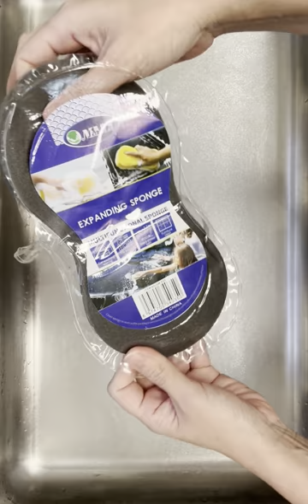🤍🤍🤍🤍🤍🤍🖤NEW Sponges+White glitter +Gain🍉DS+Dawn🍊DS+Oxy Ultra Deluxe DS+Dawn🍋DS(Part 1).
🤍🤍🤍🤍🤍🤍🖤NEW Sponges + White glittery Water + Gain🍉Dish Soap + Dawn🍊Dish Soap + Oxy Ultra Deluxe Dish Soap + Dawn🍋Dish SoapSqueeze - (Part 1).🧽😍🧼

Guys, i’ve been craving for this squeeze for a while, because Dish Soap always will be my favorite product to squeeze with. I am amazed about the Gain 🍉! The smell is unbelievably amazing!!I hope that you all enjoy the squeeze too!

EVERY DAY A NEW VIDEO ON THE CHANNEL! 🧽😍